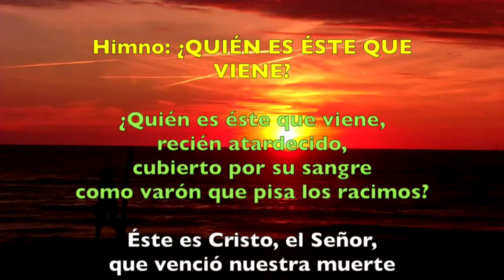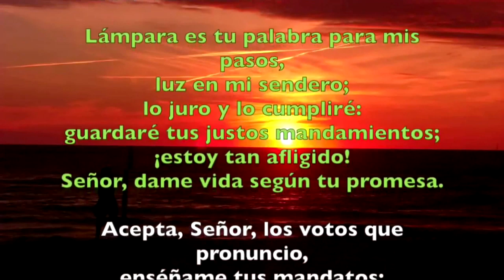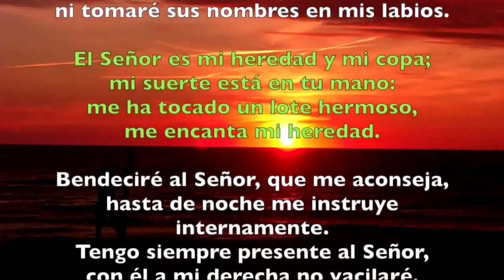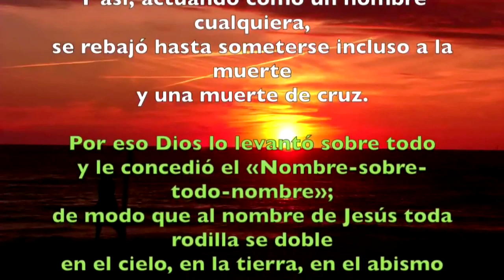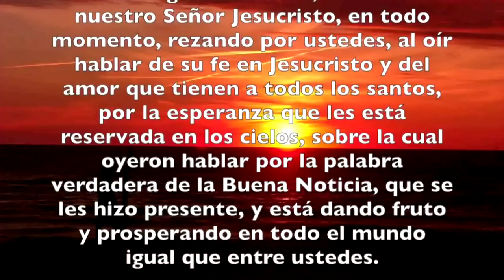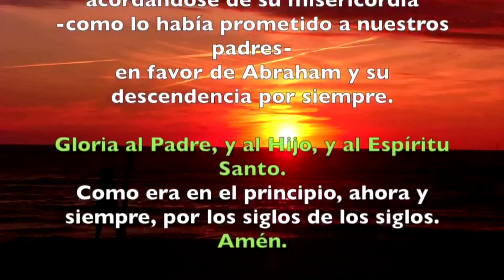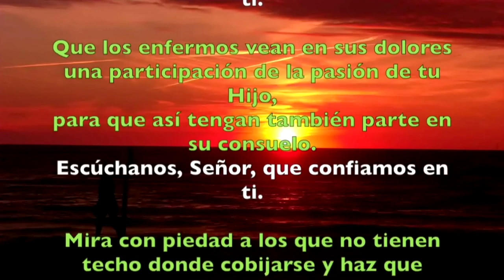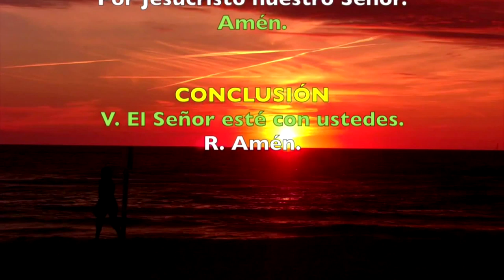Oración de la tarde (I Vísperas), DOMINGO XVIII semana T. Ordinario | Padre Sam